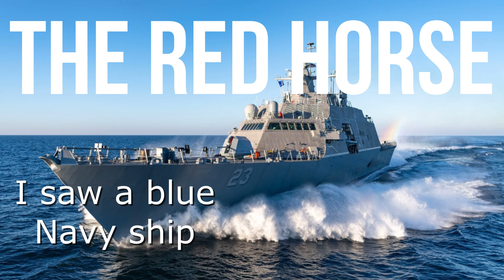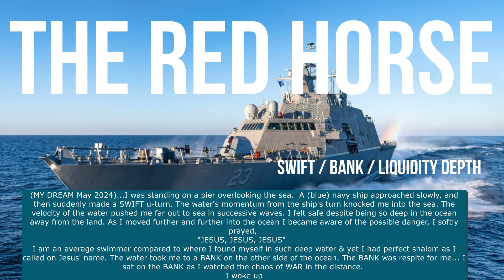WAR A CATALYST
WARNING ALERT 18th June 2024: War catapults us to DESTINY The original prophecy can be found